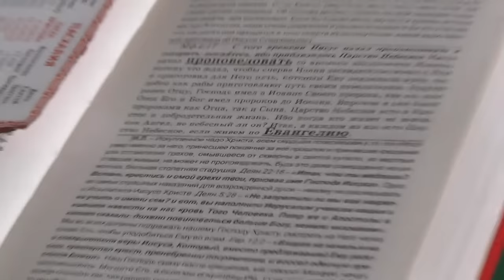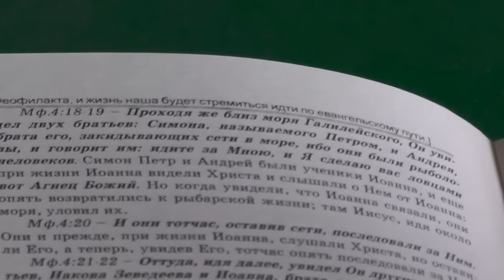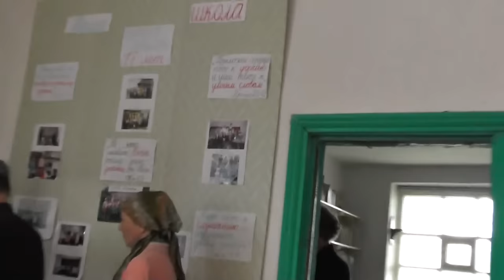Занятия. Мф. 4 гл. Значение смысла слов.